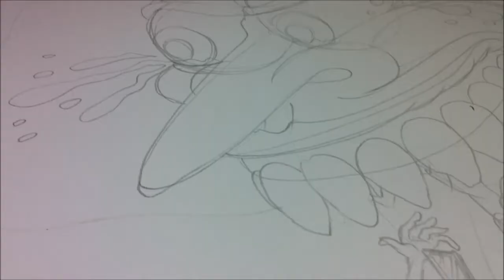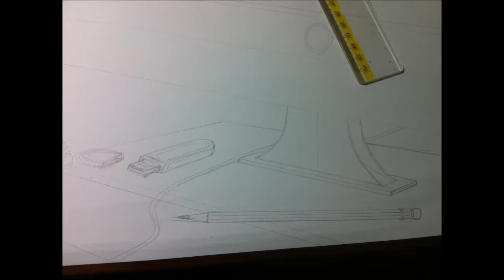LA TECNOLOGIA MI DISTRUGGE !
disegno a mano semovente che impugna matita e pennarelli...